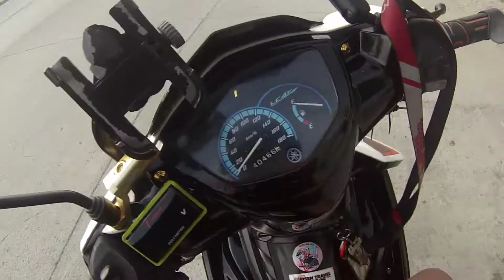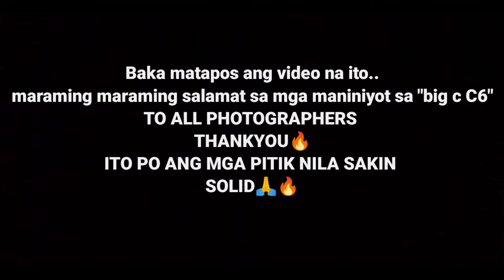HAPPY VALENTINES DAY PLUS "Big c C6" hinawakan Ang sahig !?